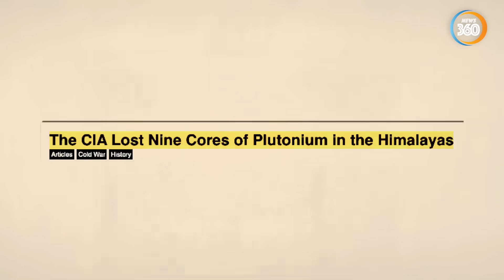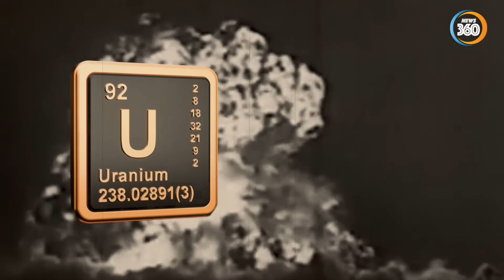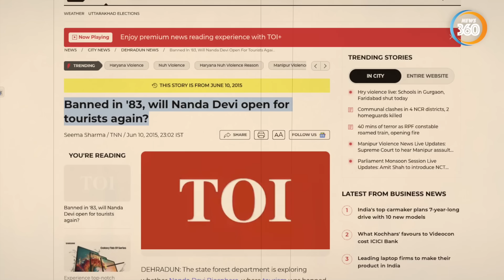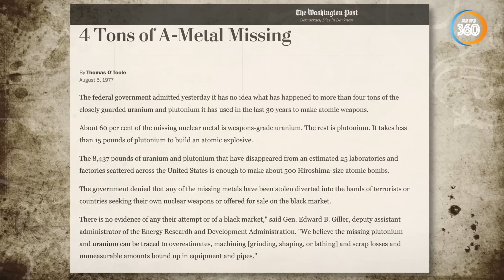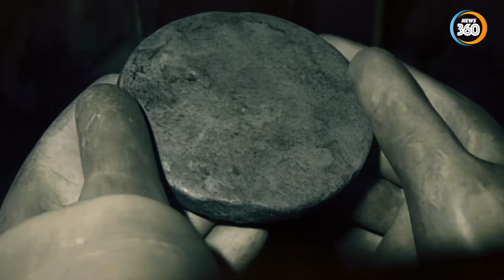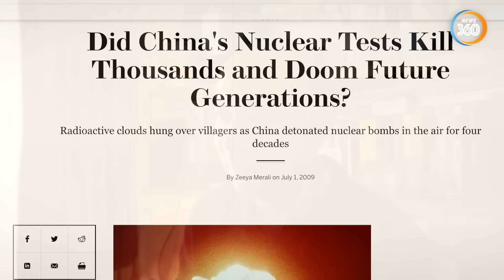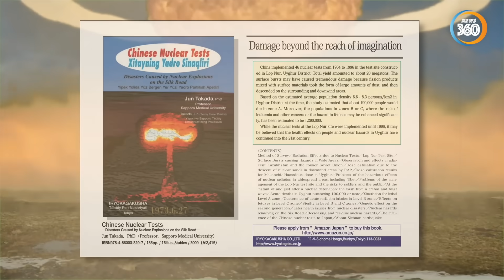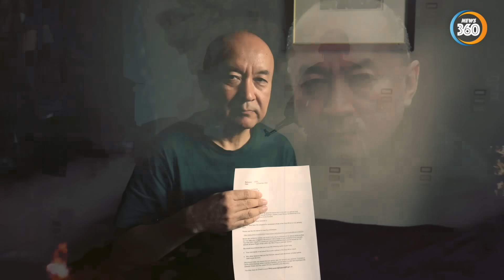Bí ẩn thế kỷ - CIA đánh mất 9 lõi Plutonium trên dãy Himalaya - Tin360 News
Bí ẩn thế kỷ - CIA đánh mất 9 lõi Plutonium trên dãy Himalaya

Trong tất cả những thứ bạn không muốn mất, lõi plutonium phóng xạ nằm gần đầu danh sách. Nhưng đây chính xác là những gì Hoa Kỳ đã để xảy ra trong những năm 1960. Bởi thế mà không có gì ngạc nhiên khi câu chuyện liên quan đến một nhiệm vụ bí mật của CIA đã thất bại, dẫn đến việc một số lõi plutonium bị bỏ lại trên dãy núi Himalaya. Ngày nay, các lõi vẫn đang mất tích và bị nhiều người cho là nguyên nhân gây ra lũ lụt chết người gần đây ở dãy Himalaya của Ấn Độ.
Các kênh chính thức của Tin360 News